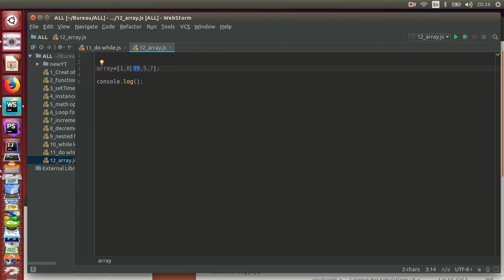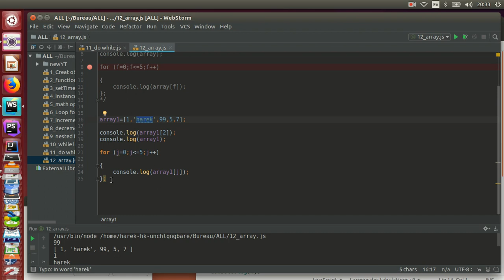18_Node.JS | Array one dimension on node.js